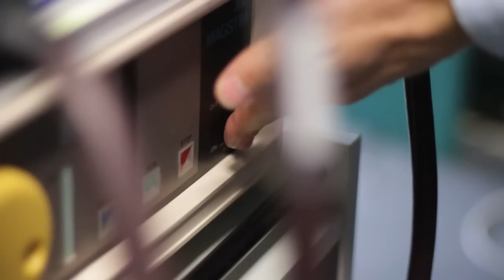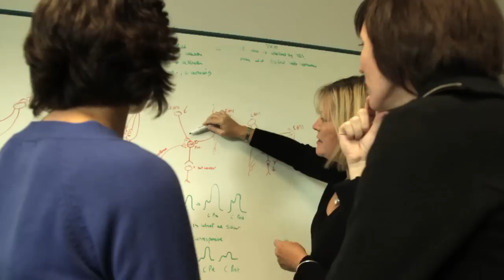Can the brain heal itself?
Ever wonder if the brain is powerful enough to heal itself? Find out how University of Auckland researcher, Professor Winston Byblow, is investigating ways to improve recovery after a stroke—currently the leading cause of adult disability in the Western world. By identifying the biomarkers that predict recovery of hand and arm function in stroke survivors and developing novel techniques to make the brain more responsive to therapy, he hopes his research will lead to improved outcomes and reduce the social cost of stroke.